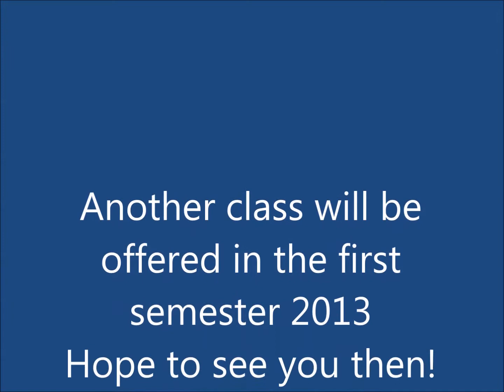GCCLC Digital Art Class Mouse to Masterpiece October 2012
Paintings done by students/instructors using Corel Painter Essentials 4